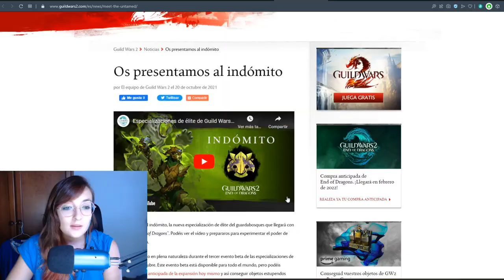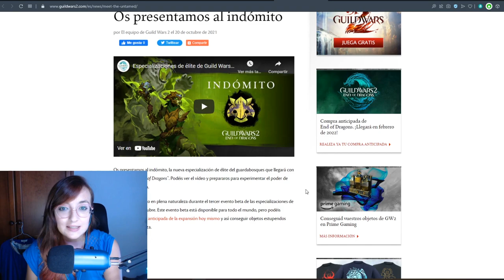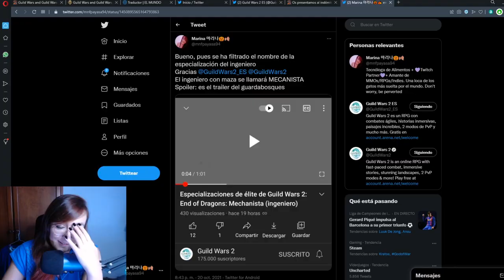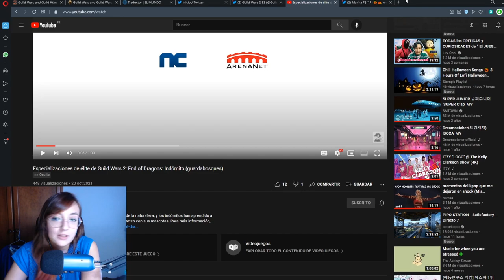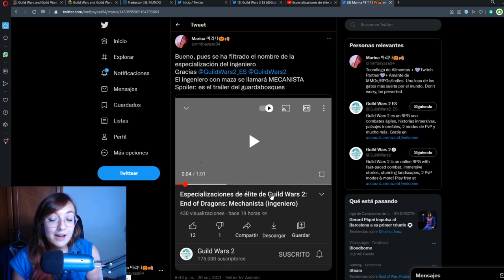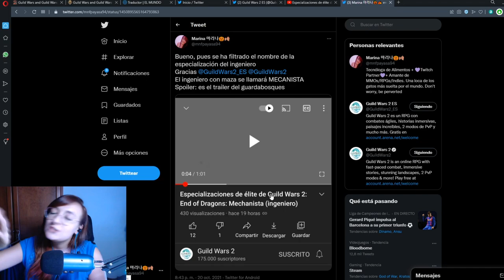REACCIÓN AL INDOMITO, Nueva espec del Guardabosques Guild Wars 2 End of Dragons: ¡¡Nuevo tráiler!!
Muy buenas a todos, por aquí os traigo un nuevo video noticiario de Guild Wars 2, en esta ocasión, es sobre la nueva especialización del guardabosques, El Indómito, por aquí os dejo mi reacción al tráiler de lanzamiento de esta especialización.

El enlace al servidor de discord para acceder a nuestra comunidad y participar en el evento de Halloween:

O bien podéis mandarme un mensaje privado o agregarme a amigos:
LadyPurupuru#2540